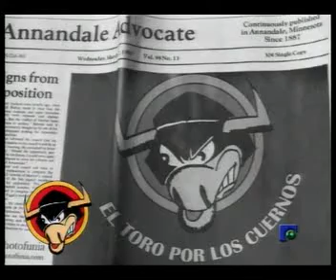EL TORO POR LOS CUERNOS 07 12 2011 PARTE 1